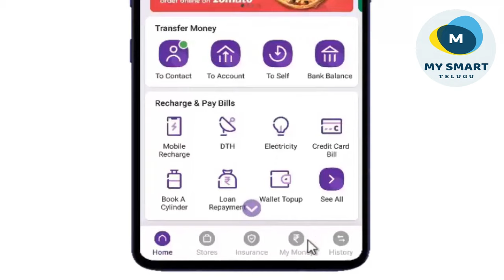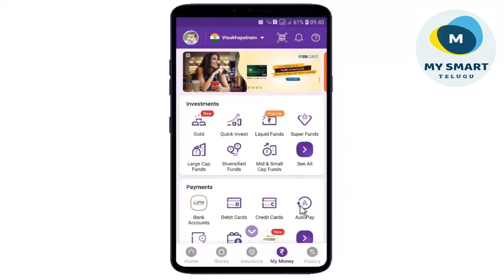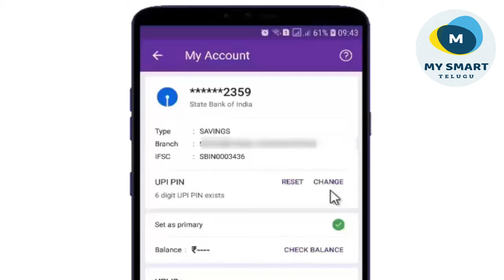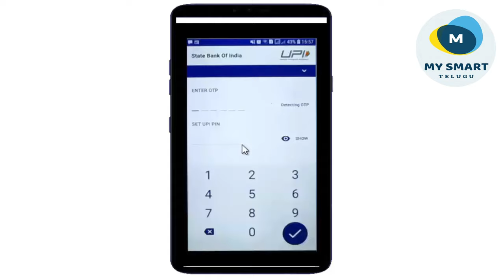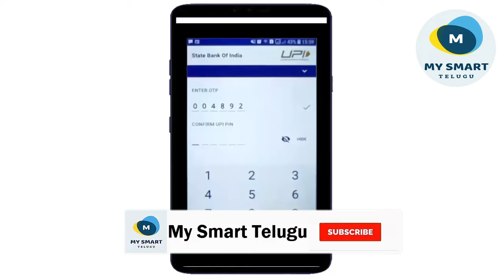How to Reset BHIM Upi Pin in Phonepe Telugu | Phonepe Upi Pin Reset Ela Cheyali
Hi friends, welcome back to phonepe telugu tutorial for beginners video no - 16. In this video i have shown how to reset forgotten bhim upi pin in phonepe. If you forgot your phonepe upi pin number and want to reset it, watch this video till the end.